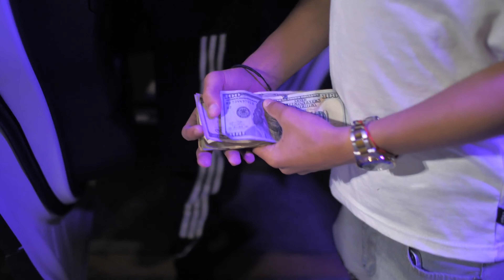AWAY FROM HOME-100BABYRU FT M3DEEP (OFFICAL VIDEO)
BROWARD COUNTY YOUNG RISING STARS 100BABYRU TEAMS UP WITH M3DEEP FOR THERE SINGLE AWAY FROM HOME FILMED AND EIDTED BY RAPKHRONIC PRODUCTION TEAM